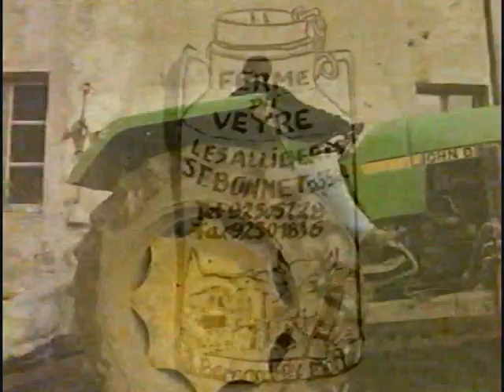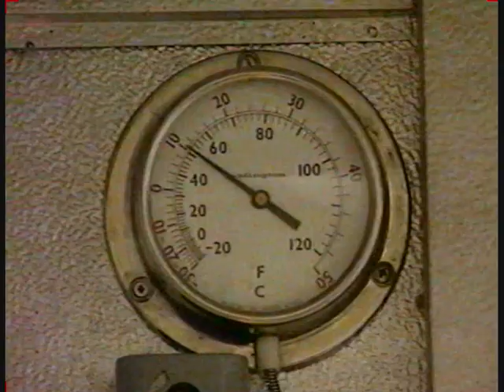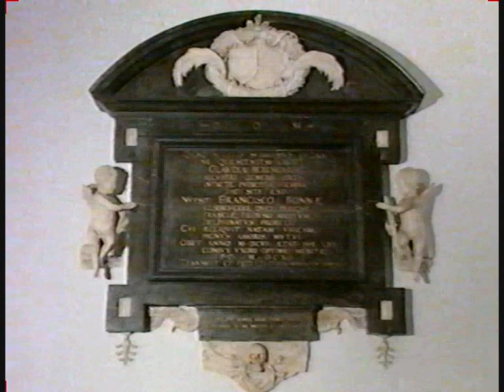Interview de Robert Faure sur le Champsaur.(Archives FR3 1993)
Cette séquence fait partie d'une émission tournée par FR3 en 1993 et qui avait pour thème le Champsaur (Hautes-Alpes). Vous pouvez retrouver de nombreux articles de Robert Faure ( spécialiste du Champsaur) sur le